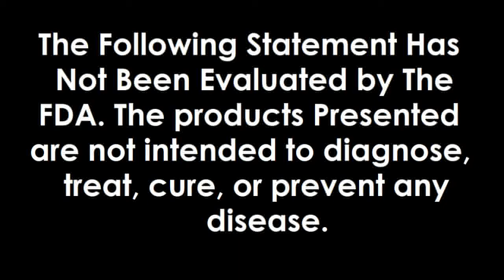Prostatitis, Reverse it and prevent it